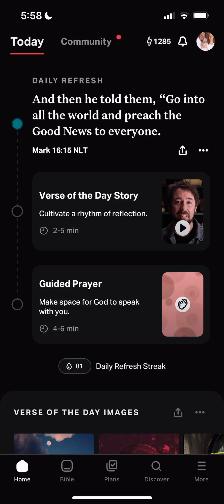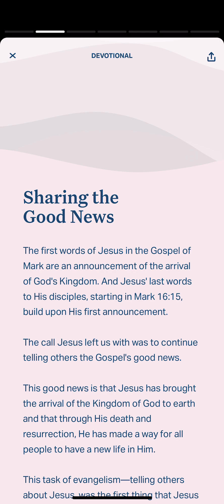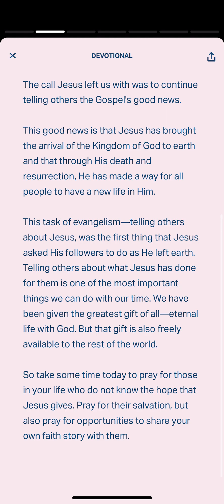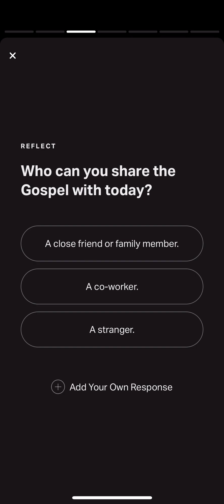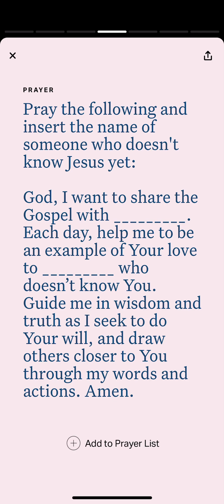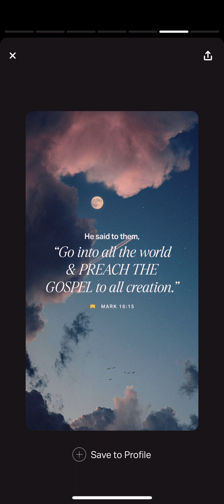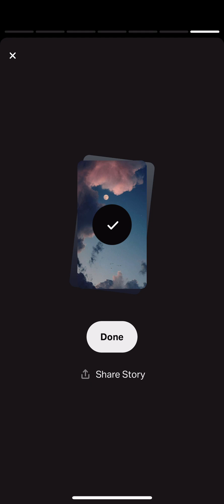YouVersion Verse of the Day Mark 16:15